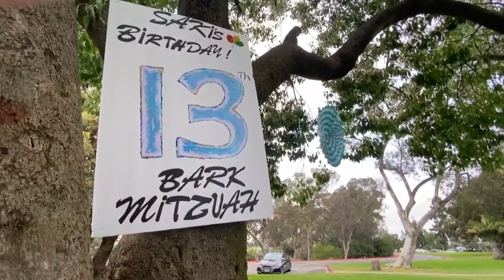Zevely Zone: Bark Mitzvah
So, you say you love your dog, but have you ever thrown your pet a 'Bark Mitzvah'?